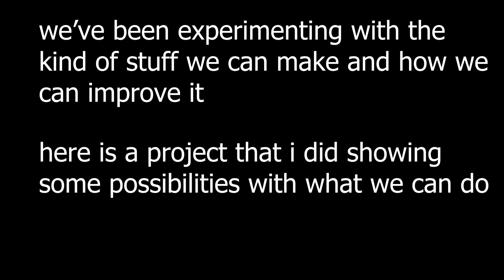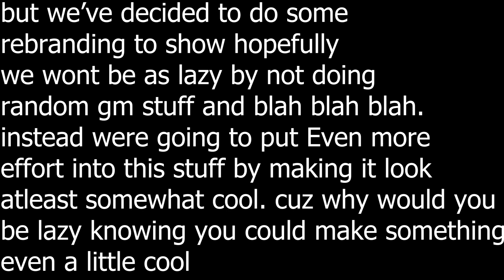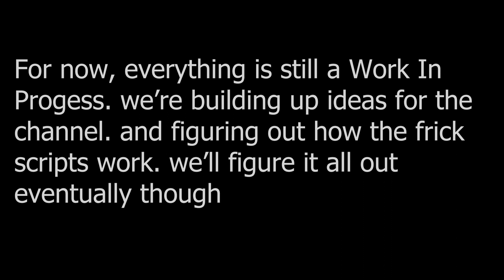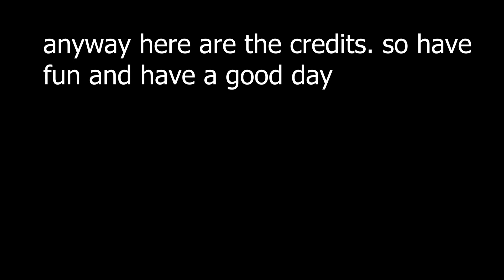We Are Taking Down 2 Idiots...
Down goes 2 Idiots. Comes a new rebranded channel with cool cinematic stuff, on a budget

Songs used
Requiem for Ravenholm - Valve
Dark Energy - Valve
Rando - Flaq made that one